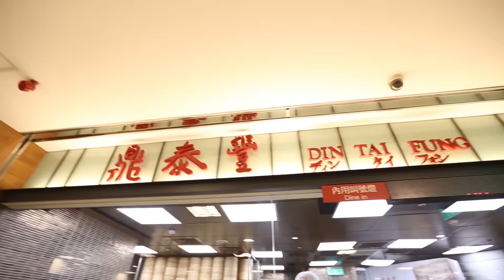Simon&Martina Non-Stop Eating in TAIWAN Blooper#3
Simon & Martina have spent 48HR in Taiwan and had tons of fun! Their main mission was eating all the delicious foods in Taipei and creating a food shortage! The result? MISSION ACCOMPLISHED!
Check out this video to see what they did and ate in Taipei!
【Simon & Martina Non-Stop Eating In Taiwan】